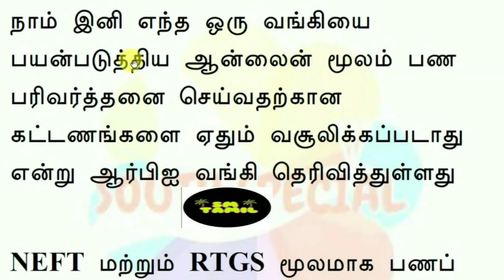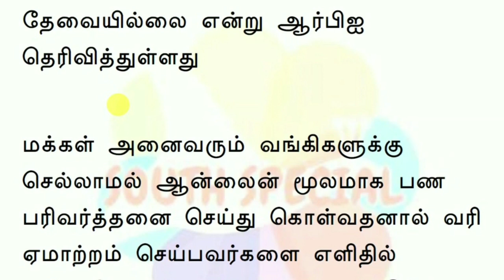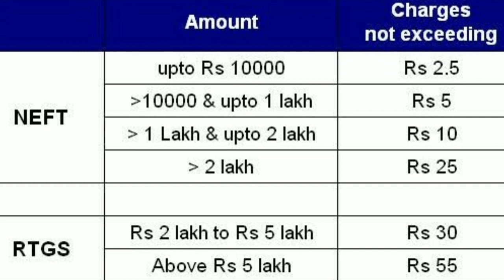2019 ஜூலை 1 முதல் வங்கியில் புதிய மாற்றம் | RTGS, NEFT | RBI new rules Tamil | Bank loan Tamil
ஜூலை 1, 2019 (இன்று) முதல் ஆர்.டி.ஜி.எஸ். பரிவர்த்தனைகளுக்கு விதிக்கப்பட்ட கட்டணங்களும் என்.இ.எப்.டி. பரிவர்த்தனைகளுக்கு விதிக்கப்பட்ட கட்டணங்களும் முழுமையாக ரத்து செய்யப்படுகின்றன என ரிசர்வ் வங்கி ஜூன் 11ஆம் தேதி அறிவித்தது.
என்இஎப்டி, ஆர்டிஜிஎஸ் பரிவர்த்தனைகள் மீதான கட்டண ரத்து இன்று முதல் அமல்.
இலவச சேவையாக வழங்க வங்கிகளுக்கு ஆர்பிஐ உத்தரவு.
என்.இ.எப்.டி. (NEFT) மற்றும் ஆர்.டி.ஜி.எஸ். (RTGS) பரிவர்த்தனைகள் மீதான கட்டணத்தை ரத்து செய்ய இந்திய ரிசர்வ் வங்கி (Reserve Bank of India) வெளியிட்ட உத்தரவு இன்று முதல் அமலுக்கு வருகிறது.